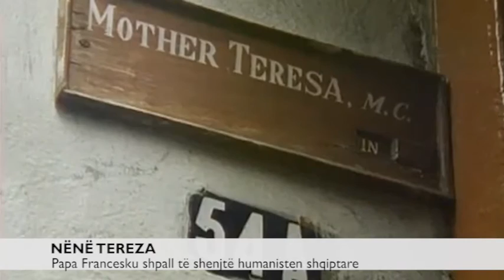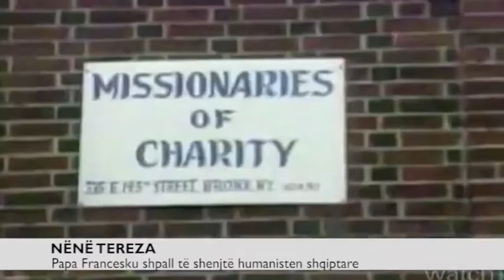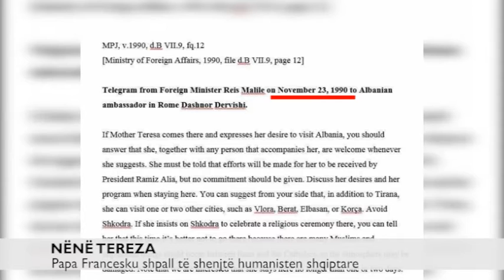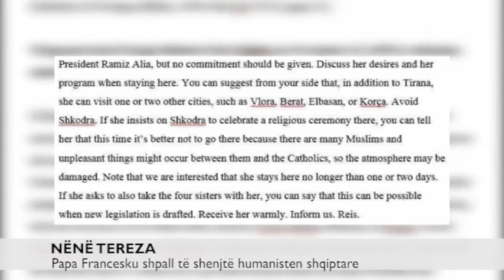Speciale e Ora News - Lumturimi dhe viti i Nënë Terezës